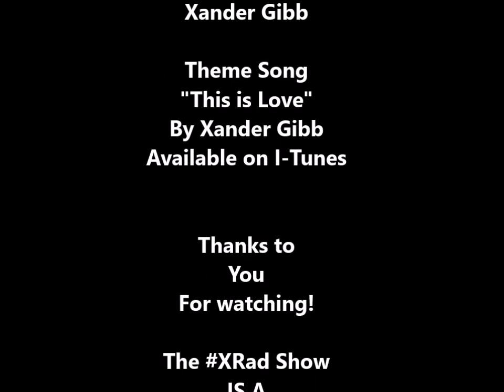XRAD PKS DAY SPECIAL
The XRad Show Presents The PardonKrisSaucier Day Broadcast. with Xander Gibb , Sadie Saucier , Ronald Daigle Kevin Saucier. Julio Rivera Editor of Reactionarytimes.com & Dan Meyersberg NEWSTALK614.com Columbus
What can you do to help???
*Tweetathon - Tweet Donald J. Trump POTUS
of The United States to ^Politely request a Pardon "@POTUS Today is Pardon Kris Saucier Day, please PardonKristianSaucier"